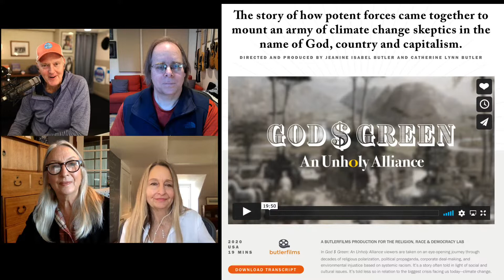Why did faith leaders turn away from supporting the environment? Find what can now be done about it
As people of Common Good Faith, we take a positive, hopeful, open-eyed approach to the questions “What is going on?” and “What can I do in light of it?”

Today in Monday Common Good News, we talk about our new Podcast & Livestream, Black History Month, the power of Ideology, and how to be active in Faith, Hope, & Love for a Change in our Country.

Facebook.com/VoteCommonGood
YouTube.com/C/VoteCommonGood
Twitch.tv/VoteCommonGood